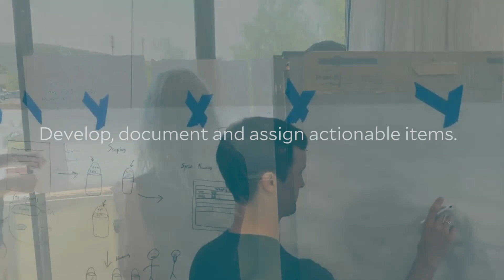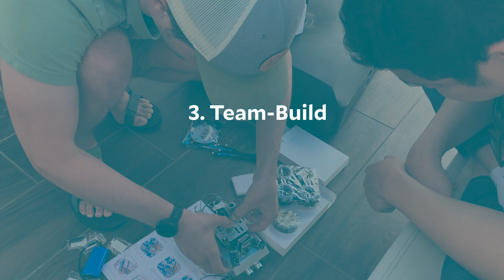Company Retreat Planning 101